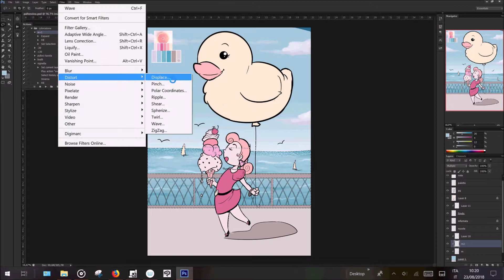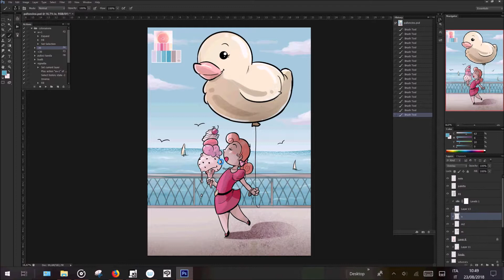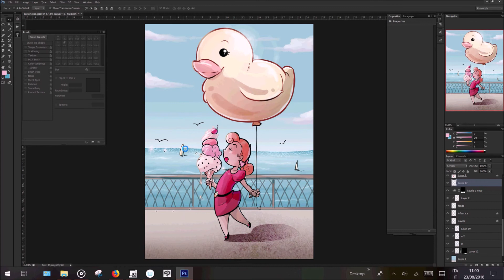Lady with icecream speedpaint